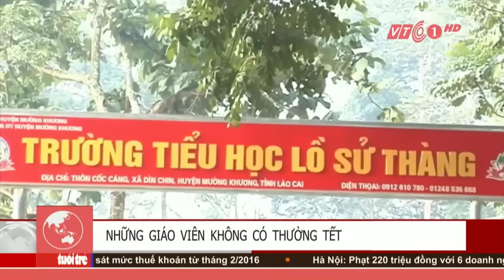Những giáo viên quen việc không có tiền thưởng Tết | VTC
VTC | Đối với  những giáo viên trường tiểu học Lồ Sử Thàng, xã Dìn Chin, huyện Mường Khương, tỉnh Lào Cai khái niệm thưởng Tết dường như quá xa vời.